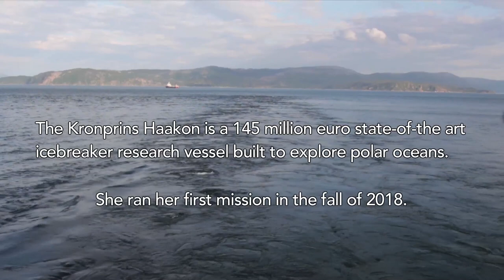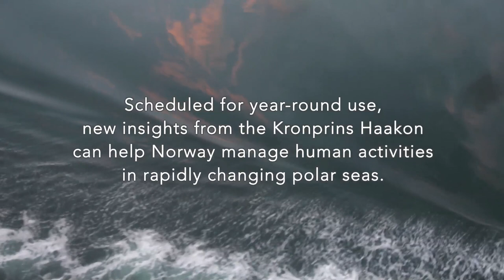Break the ice! on the Kronprins Haakon research ship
What charges through 1m of sea ice, has 14 laboratories and works all year round? HINT - watch this new microdoc about the new Kronprins Haakon icebreaker featuring oceanographer Arild Sundfjord (leader of Framsenteret flagship project on ‘Sea ice in the Arctic Ocean, technology and agreements’, and head of ‘physical drivers’ research with Arven etter Nansen research project managed by UiT Norges arktiske universitet) and Laura Crews of Norsk Polarinstitutt

The Kronprins Haakon icebreaker is owned by Norsk Polarinstitutt, operated by Havforskningsinstituttet and UiT Norges arktiske universitet will be its main user.

Produced by Anneli Stiberg and Marina Borovaya for Ice-9